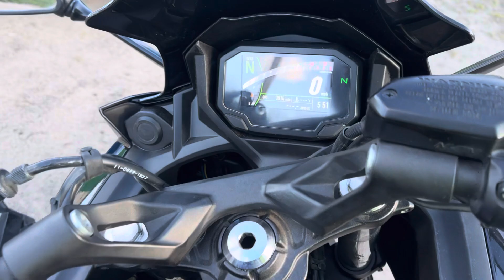Kawasaki ninja 650 в продаже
Мотоцикл в продаже, документы беларусские, находится в Витебской области, обслужен, сел и уехал.